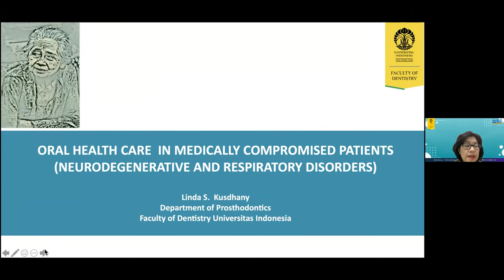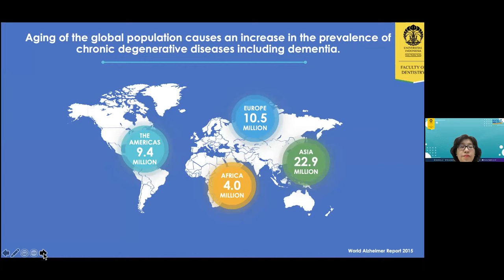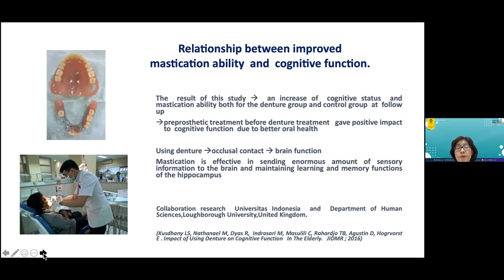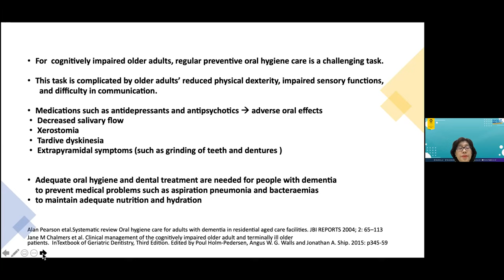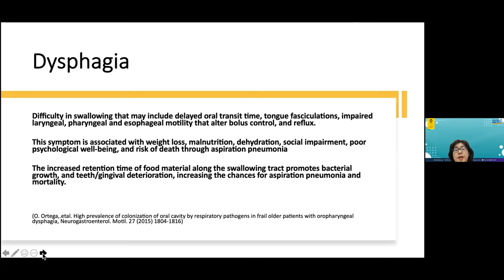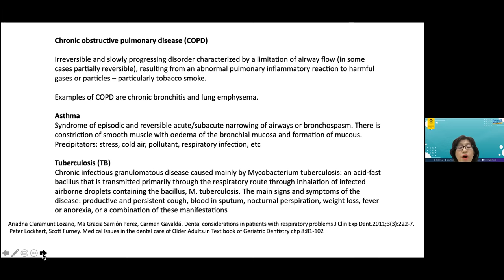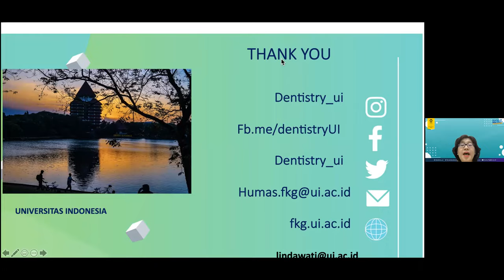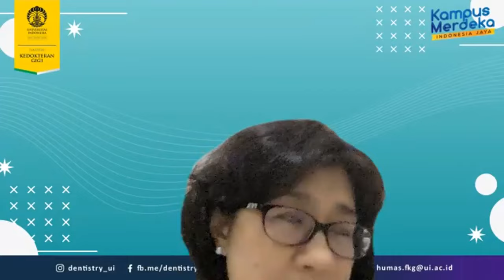9 Oral health care in medically compromised individuals 3- neurodegenerative & respiratory disorders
This series of video lectures have been created primarily for dental undergraduates studying in South East Asia and India. It started as an attempt to provide all the Asian dental schools with a special care curriculum, which was available on an open access basis. A series of video lectures was produced to provide the viewers the core subjects which should be included in the teaching of every dental student.

Lecture 9: Oral health care in medically compromised patients (neurodegenerative and respiratory disorders)

Guest speaker:  Prof Linda Kusdhany